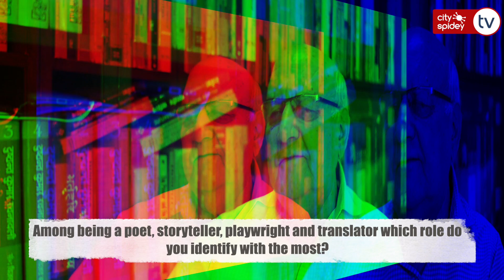Life, Llanguage and literature- a short conversation with author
Walking through the ever-busy lanes of Delhi’s famous Rajouri Garden market with its fast fashion stores, one never expects the area to be an abode of a writer. Yet, in a colony where the market ends, stays one of Delhi’s most respected Hindi authors, Pratap Sehgal.

I always wondered what the house of a writer looks like: does it have a large window overlooking the entire city? A hill facing a lake or a serious desk with an ashtray and ink? At writer Pratap Sehgal’s house what stands out are books. A side table kept next to the sofa sets includes a set of newspapers, books and magazines. Pratap Sehgal, in his seventies, opens the door, offers us water and says, “Relax, the work can wait.” The discussion that followed took us on a sojourn of the essence of literature in all its forms and languages.

Pratap Sehgal sat against his wall made of books. His writing desk was near him, while the setting sun filled the room with soft golden rays.

“One never decides to be a writer, it comes as destiny. For some, it's a catharsis for submerged feelings, a way of expressing for some, and a way to fame to others. Yet, the love for writing is something inherent", says he, who first published his first story at the age of 14. In a career that lasts over several decades, Pratap Sehgal has penned many novels, short stories, poems and travelogues.

He has recently published a set of new fiction including plays such as Bulle Shah, Teen Gumsuhuda log, and small pays for children. He has also been featured in a series on the journey of poets called ‘Kavi Ke Mann Se’, a book of short stories called ‘Machli machli Kitna Paani’ and also a set of travelogues.

Pratap Sehgal himself had never set out to be a writer. He had moved to Delhi after the partition of 1947. “At the time, he mentions, there were no jobs, businesses or settlements. The biggest challenge was to earn a livelihood and an education. The country had just gained independence, there were no jobs at the time."
The uncertainty and the confusion of the Partition found a place in his successful novel Anhad Naad, a coming of age story of a young boy who moves to a new place with his parents and grows slowly in a fast-changing newly independent India. It is a personal journey, but also of the country.
Drawing comparisons, I asked him “So is it true that your novel is in fact an autobiographical piece?” Pratap Sehgal while answering my question said all writings to an extent is autobiographical. “You write from your experiences and observations. It only depends on how much of a social angle you provide. Everyone has experiences yet not everyone writes. A writer knows and must know how to communicate personal sympathies to the rest of the world."

“Although seldom present physically, the most important character in a story is the writer himself(herself),” says Pratap Sehgal. His characters come from the people he has met, to historical figures, and imaginary ones. He often brings monumental figures from history, culture and science alive in his writing. His popular play Anveshak includes 13-14 imaginary characters. Two of these are historical figures Aryabhatta and Budh Gupta, the Samrat of that time. He also told me that he is working on a play with Sushrut Samhita, India’s first surgeon.

His steadiness in every form perhaps originates from the kind of research that goes into them. His library is made of bookshelves aligned with books from literary criticism, to mythology, to Karl Marx’s works on Capitalism remain proof of this. “To be a good writer, it is very important to read, have an understanding of social-political conditions, have conflicts, viewpoints. Apart from this, one needs to have experiences, travel and meet new people.”

CitySpidey brings to you the rich cultural heritage of India, local community news, holistic health reviews, music, travel, entertainment news, and educational content.